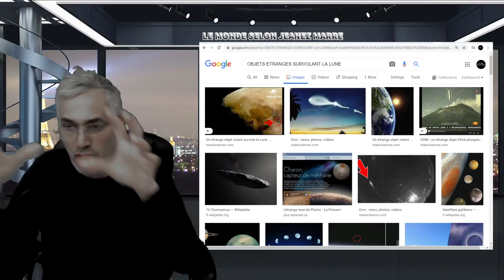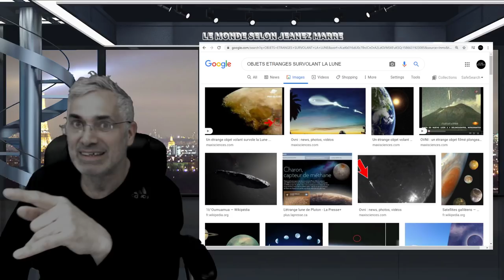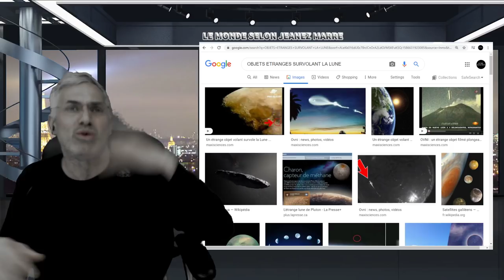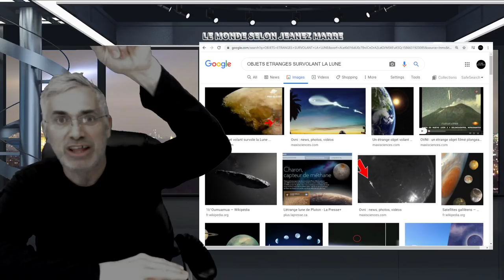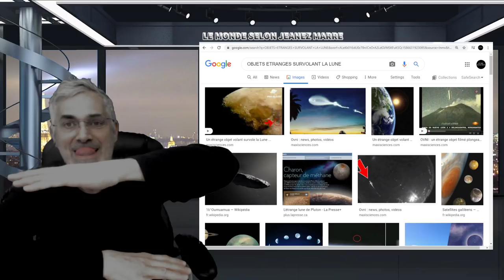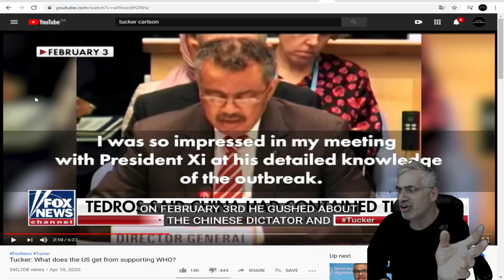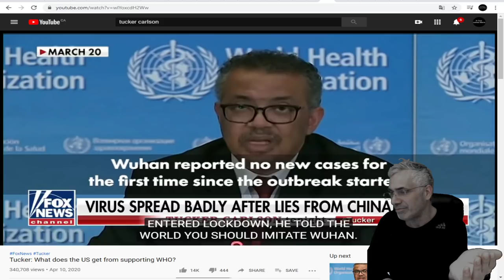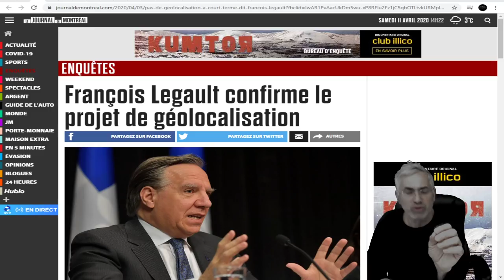HEY; BOUGE PAS;RESTE LA DANS CETTE VIDÉO JE T'EXPLIQUE TOUT DE CE QUI NOUS ATTEND; TON NOUVEAU MONDE